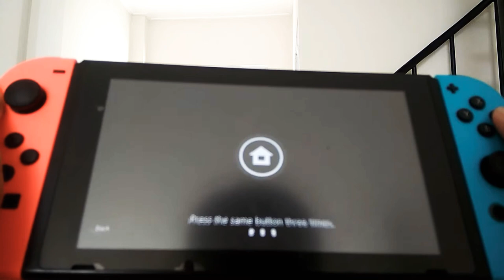Review nintendo switch + main fortnite!!!!!!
hi guys, ini bukan nintendo switch yg baru. aku udah beli 2 tahun yg lalu, cuma telat review . dan mumpung fortnite keluar aku langsung mainin! nikmati reviewnya ya guys